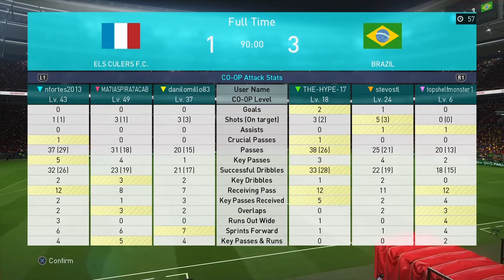Pes with jrich and hype